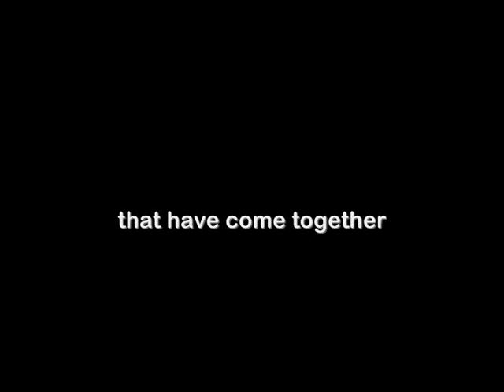Jared Lee It's Over (Goodbye) Fans around the world